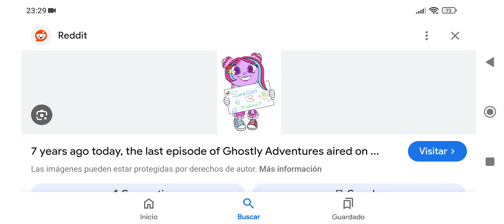Pmatga fanart de petición para la tercera temporada